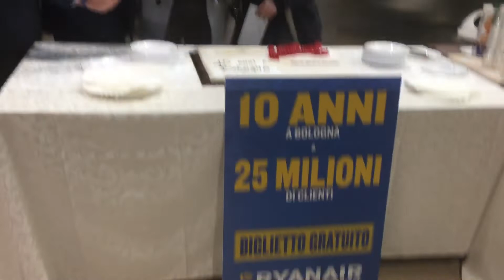Ryanair - 10 anni a Bologna. Taglio della torta